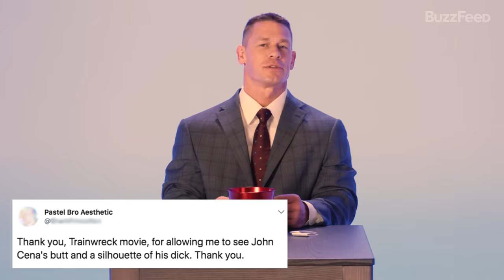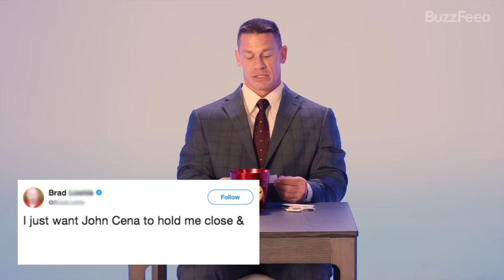John Cena Reads Hilarious Thirst Tweets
"I don't know if you could in fact fry an egg on my ass..."

STILLS
/BuzzMoji
Christmas ham wearing hat
blueringmedia/Getty Images